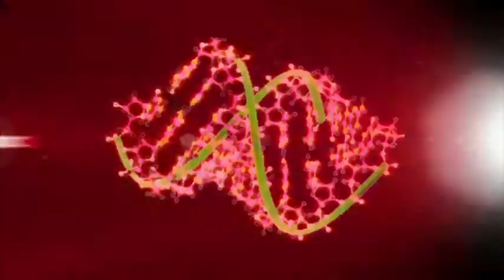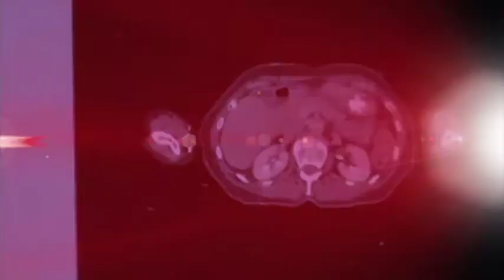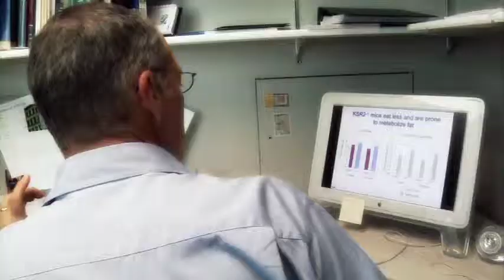Imagine a world without cancer